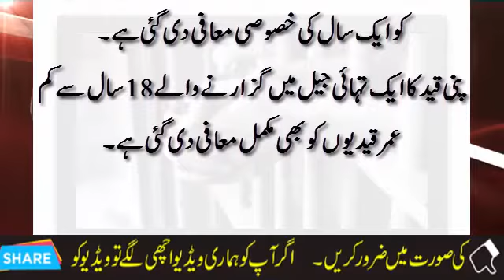Eid-ul-Fitr : Government announced 3 months of apology for the prisoners in Jail.